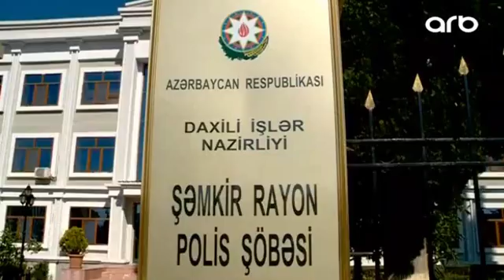Oğurluq hadisəsinin üstü açıldı - ARB TV